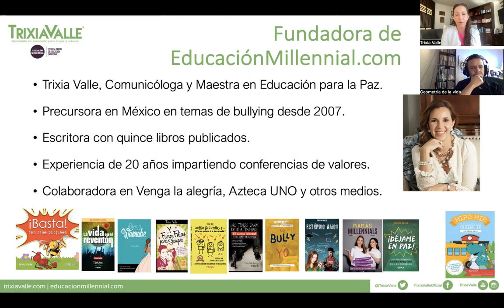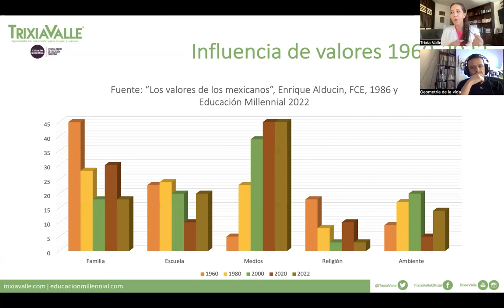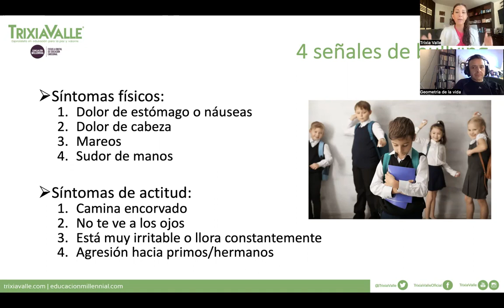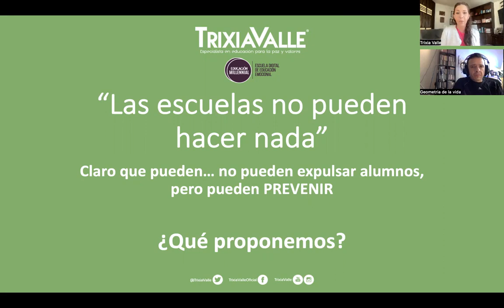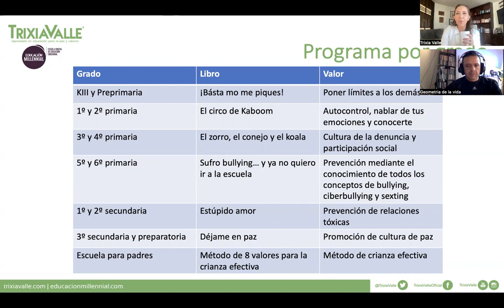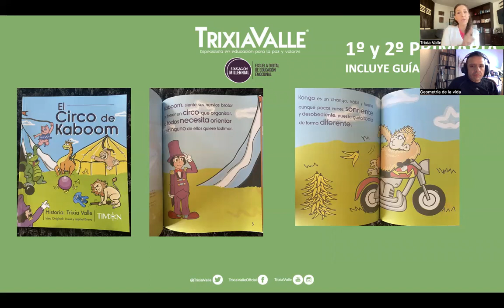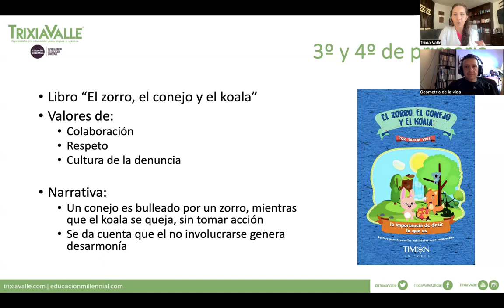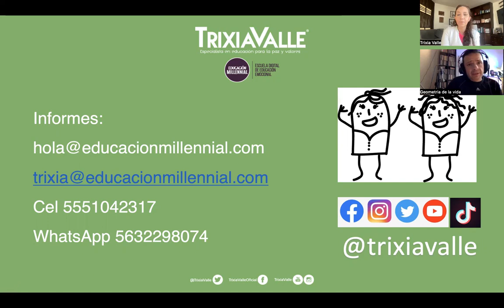Últimos datos de bullying y violencia escolar y Programa "Ser buena onda" prevención de bullying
A continuación enumero algunos temas de interés sugeridos para abordar durante el ciclo escolar, aunque pueden ser modificados por algunos otros en base a mis nuevos libros “Los 8 valores para la crianza efectiva”, Editorial Urano o “Déjame en paz”, Editorial PAX.

Con el método de 8 valores para la vida efectiva, contenida en este curso/conferencia, se hizo más sencillo que los padres pudieran enfocarse en un valor para cada etapa. Nosotros impartimos por más de 20 años, talleres presenciales para atender el acoso escolar y las habilidades socioemocionales, sistema que ahora ponemos a disposición de escuela para padres en línea o presencial para una clara comprensión de las etapas formativas.

Después de visitar más de 1000 escuelas públicas y privadas, detectamos que el ambiente familiar influye en demasía en el desempeño de los hijos: los alumnos aprenden cuando se sienten comprendidos, amados y valorados, por lo que enseñar a los padres estas habilidades es esencial para la formación de valores.

Bajo este programa, estamos convencidos de que los padres de familia, alumnos y maestros se sentirán plenos en su entorno y sufrirán una menor incidencia de enfermedades y trastornos como depresión, estrés o ansiedad durante los cambios que representa el mundo actual.